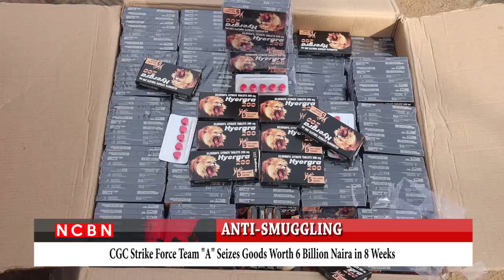CGC Strike Force Team "A" Seizes Goods Worth 6 Billion Naira in 8 Weeks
- ANTI SMUGGLING

BY:
NCBN
Nigeria Customs Broadcasting Network